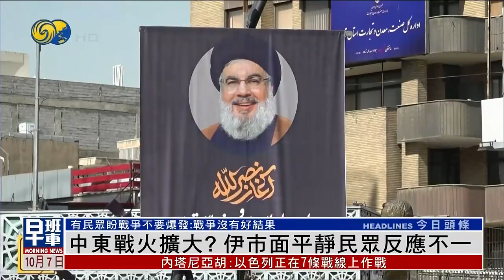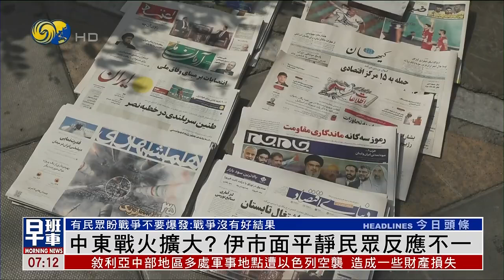中東戰火擴大？ 伊市面平靜民眾反應不一